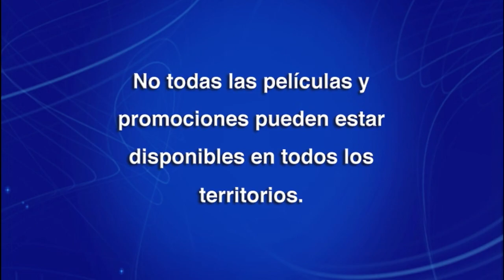Inicio DVD En El Bosque 2015 (Argentina)